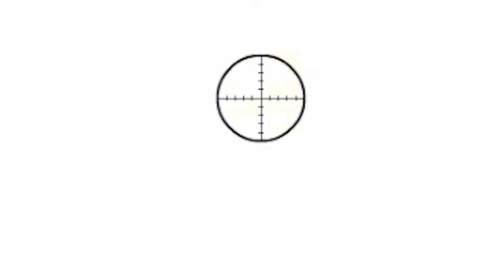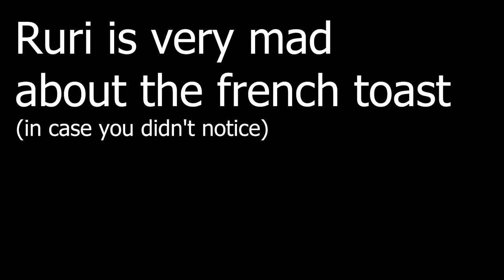French Toast and Lies - Papa's Pancakeria | Ruri Plays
In our final installment of Papa's Pancakeria, Ruri uncovers the lies behind customer orders, is forced to cook french toast against her will and is visited by some unique new customers!